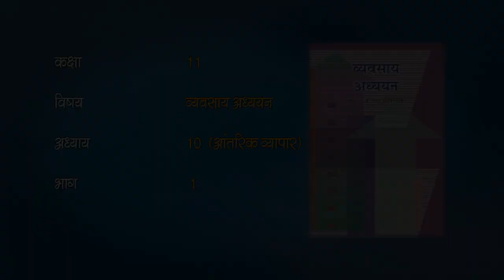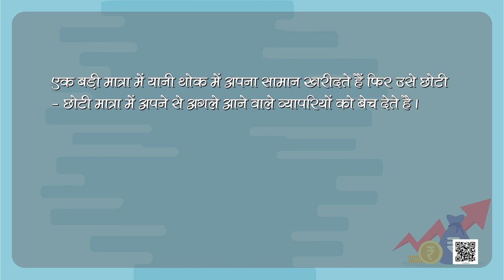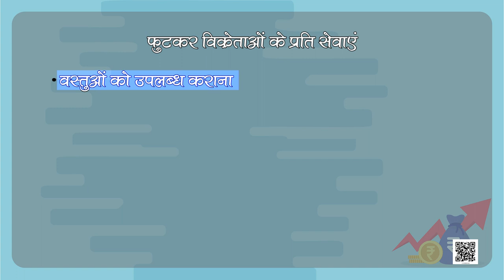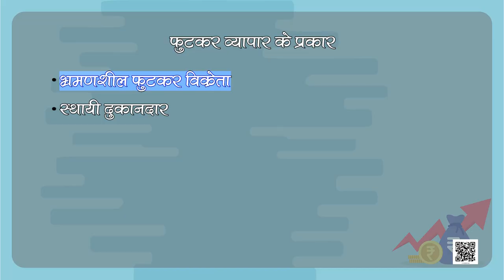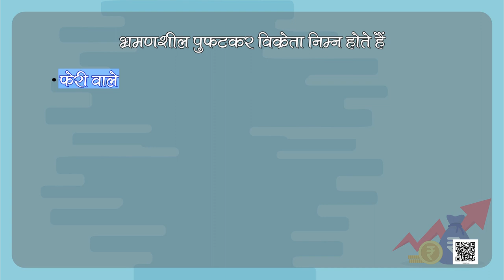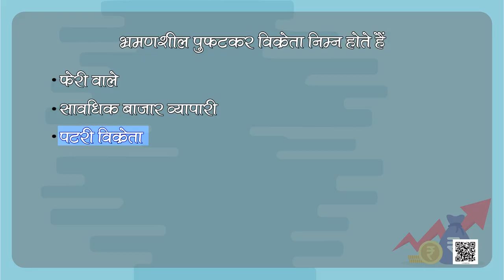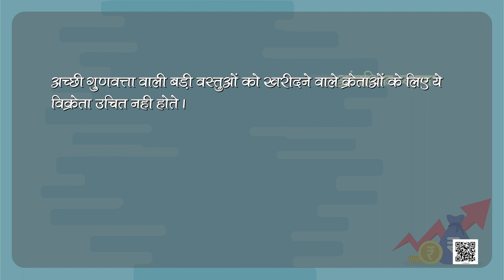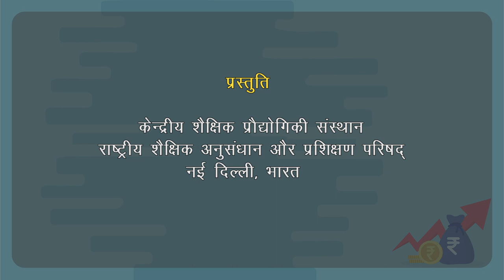कक्षा 11. व्यवसाय अध्ययन: पाठ 10. आंतरिक व्यापार (भाग 1)